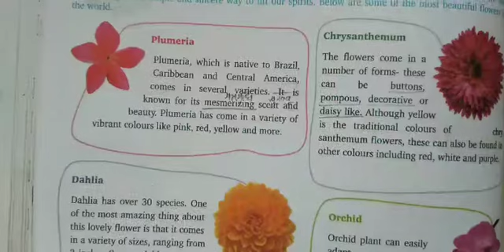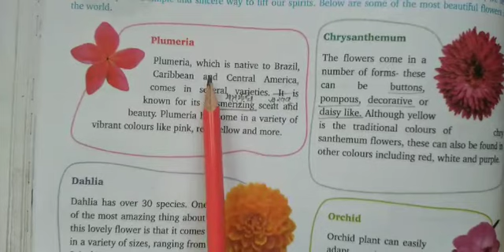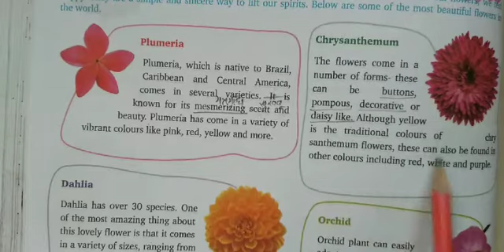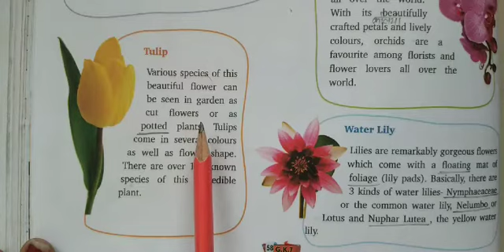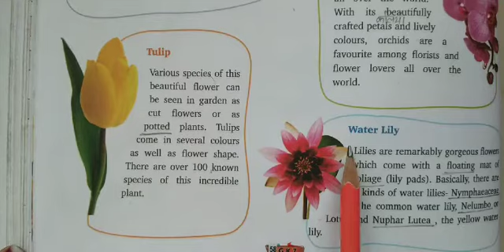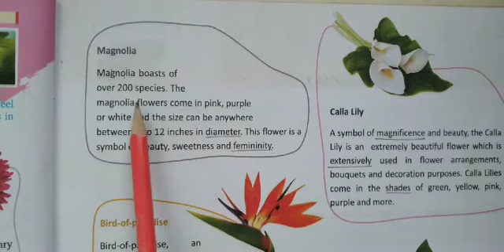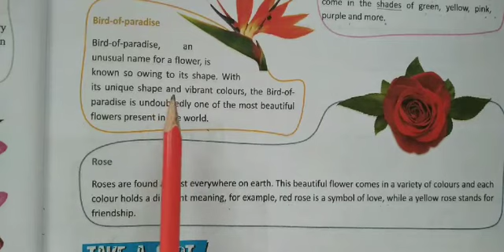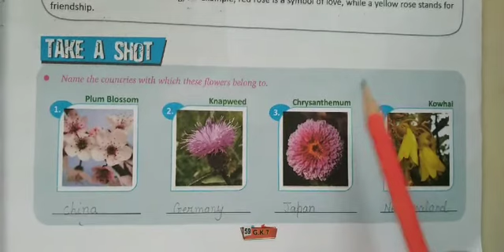C 7 G.K Ch- 37 Blooming World